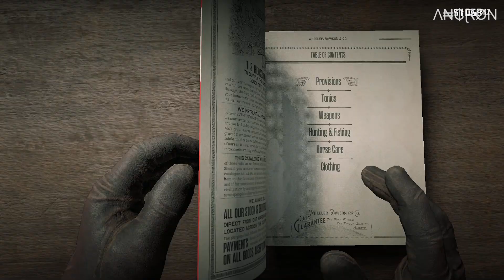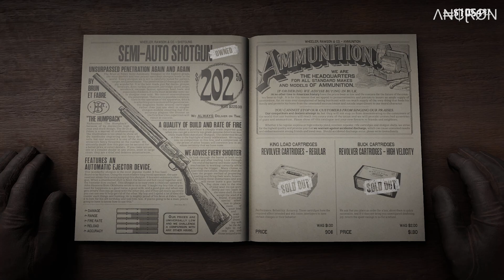Red Dead Redemption 2 - Playthrough - Episode 77